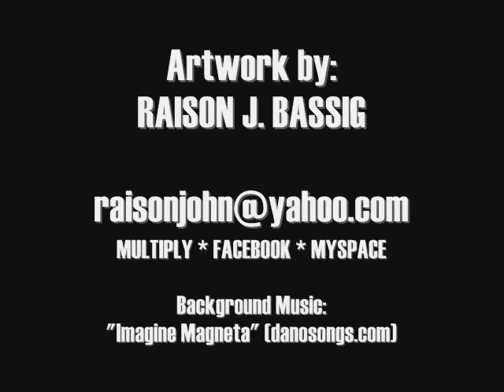Sketch 07 - Portrait Sketch of a lady in Minutes by Raison Bassig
Sketch 07 - March 17, 2010. A 45-minute portrait sketch (time lapsed in this 3-minute video). Also check out some of my other works in my websites:

Raison Bassig
Architect / Urban Planner / Photographer / Multimedia Artist